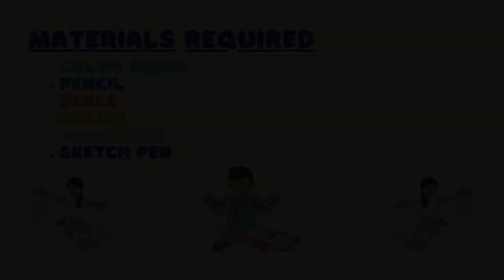How to make Paper File Cabinet for beginners| Origami File Cabinet step by step| schoolx360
How to make origami in a easy way is shown for beginners with step by step papers selection and paper folding in How to make Paper File Cabinet for beginners | | Origami File Cabinet step by step | | schoolx360.

schoolx360 presents Craft for children to help them grow and develop. Here are 5 important areas of child development that you can help your kids practice by doing art and crafts with them at home.

1. Motor skills
When kids use their fingers to manipulate art materials they are developing their fine motors skills as they use those small muscles in their hands. Their bilateral coordination skills improve as they learn to use both hands at the same time.
2. Literacy
Early child literacy skills in art and crafts cover a wide range of areas – from speaking and reading to listening and understanding. When kids make art or crafts they get to talk about their work which develops their communication skills. “Why did you choose that color?” “Tell me about what you made.” They learn new vocabulary from parents and when following verbal instructions they use their listening skills. A skill all parents want our kids to grasp as soon as possible so they can start listening to us.
3. Math Concepts
Kids get to learn about and recognize different shapes, count and sort out their art supplies and even measure out lengths and sizes of art materials. To master math, you need good thinking and problem-solving skills which art and crafts activities help with as well.
4. Creativity
Art allows kids to develop their creativity which is important throughout their lives. By doing something creative, you allow for self-expression and this lets kids express (and cope with) their feelings. It also fosters mental growth in children by providing opportunities for trying out new ideas, new ways of thinking and problem-solving.
5. Quality time / Parent Bonding
Kids just love to spend time with their parents and what better way than to do arts and crafts together! You get to spend quality time bonding with your kids and at the same time, you are creating lifelong memories to cherish. While you are crafting together you get to talk about what you are making and discuss different ideas and subject matters. You can talk about what you think, feel and care about.